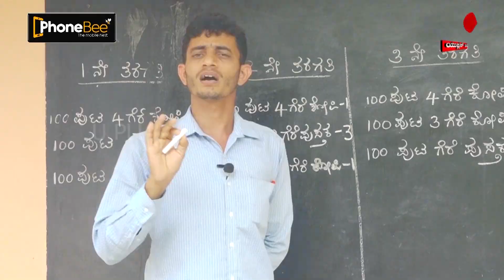BANGALORE: ಇಂದು ರಾತ್ರಿಯಿಂದಲೇ ರಾಜ್ಯದಾದ್ಯಂತ ನೈಟ್ ಕರ್ಫ್ಯೂ ಜಾರಿ!..||U PLUS TV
ಇಂದು ರಾತ್ರಿಯಿಂದಲೇ ರಾಜ್ಯದಾದ್ಯಂತ ನೈಟ್ ಕರ್ಫ್ಯೂ ಜಾರಿ!..||U PLUS TV||
ಇಂದು ರಾತ್ರಿಯಿಂದಲೇ ರಾಜ್ಯದಾದ್ಯಂತ ನೈಟ್ ಕರ್ಫ್ಯೂ ಜಾರಿ!
ಸಿಎಂ ಬಿ.ಎಸ್.ಯಡಿಯೂರಪ್ಪರವರಿಂದ ಘೋಷಣೆ
ಇಂದಿನಿಂದ ೯ ದಿನಗಳ ಕಾಲ ನೈಟ್ ಕರ್ಫ್ಯೂ